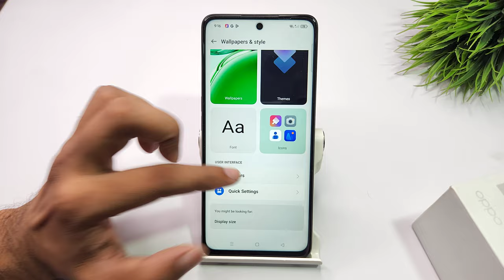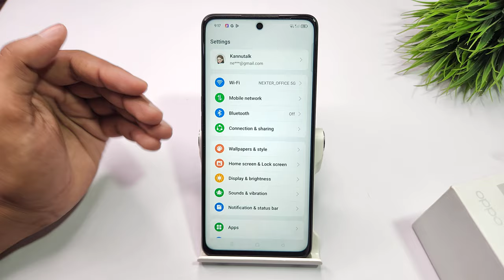how to change ui system colour in oppo a3x 5g | oppo a3 pro 5g me system colour kaise change kare